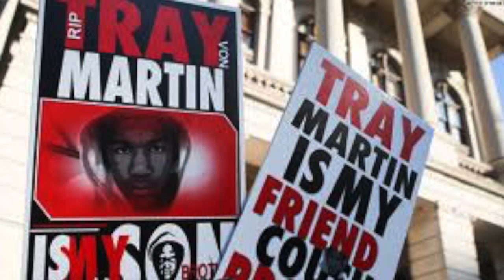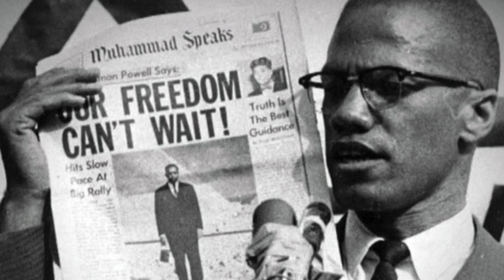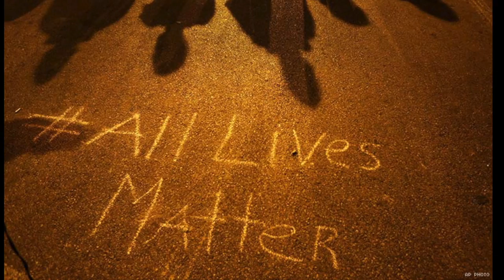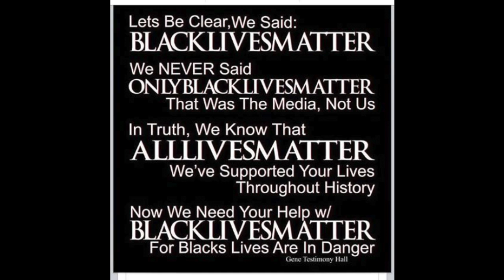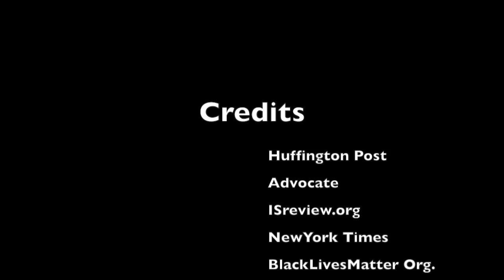Black Lives Matter- Jaylin and Joseph